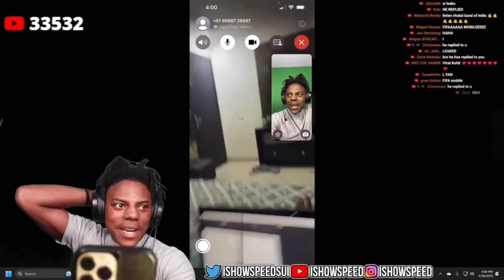Speed Facetimes Indian Girl 😂 | Speed Asking Phone Number !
Speed facetime indian girl
ishowspeed rage
ishowspeed funny
ishowspeed live
live speedy
Speed facetime emiway
Speed facetime drake
Speed facetime ksi
Speed facetime mrbeast
ishowspeed facetime mrbeast
Speed charity match
sidemen
ishowspeed charity match
Omegle illegal rizz
Speed omegle troll indian
ishowspeed omegle troll indian
Speed omegle indian
Ishowspeed virat kohli
ishowspeed virat kohli ronaldo
Speed illegal rizz
ishowspeed funny moments
Speed illegal rizz on omegle
ishowspeed rage
Speed charity match
sidemen
ishowspeed charity match
Speed omegle funny
Ishowspeed omegle rizz
Ishowspeed omegle funny
Speed funny omegle
Speed omegle best moments
Omegle illegal rizz
omegle funny moments
omegle trolling
Speed charity match highlights
sidemen charity match
omegle prank
Speed beats ksi on a race
sidemen
ishowspeed
Ishowspeed beat ksi
ishowspeed funny
Speed and ksi football
Speed and ksi race
Speed and ksi stream
Speed training with ksi
Ishowspeed ksi training
Speed training for football
speed training for footballers
Ishowspeed training for charity match
Ishowspeed training session
ishowspeed live
ishowspeed ksi facetime
ishowspeed ksi call
lionel messi
leo messi
messi inter miami
Ishowspeed catches messi is gay
live speedy
ishowspeed rage
Speed catches me spying on him
ishowspeed funny
ishowspeed live
Speed catches me spying on him when he met ronaldo
Speed catches messi spying him
Speed reacts messi free kick
Speed reacts to messi
speedy boykins
speedy live
Speed messi reaction
Speed react messi world cup
Speed catches messi gay
ishowspeed funny moments
Ishowspeed met arabic women on omegle
ishowspeed rage
omegle funny
omegle trolling
Ishowspeed goes on omegle
Speed goes on omegle
Speed omegle funny
ishowspeed omegle
Speed omegle troll arabic
omegle funny moments
ishowspeed live
omegle prank
Speed talk to arabic
live speedy
ishowspeed funny moments
omegle trolling funny
Speed ometv girl

Speed rizz up scotland girl
Speed rizz moments
Speed rizz up a girl
ishowspeed rage
ishowspeed funny moments
Speed irl stream
live speedy
ishowspeed livestream
Speed rizz up chinese girl
Speed asking phone number on live stream
Speed scotland
edinburghSpeed world cup song performance
Ishowspeed world cup song
ishowspeed world cup
ishowspeed world cup lyrics